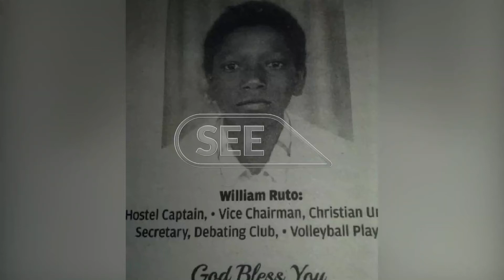From a peasant's son to becoming the new President of Kenya